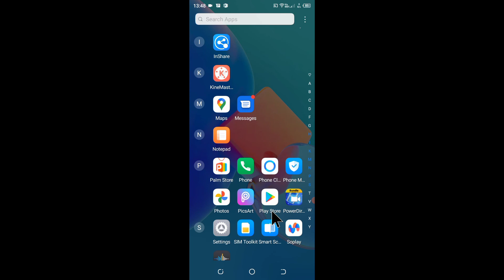Tecno spark 8c me app ko delete/uninstall kaise kare।। delete/uninstall app in Tecno Spark 8c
is video me bataya gaya hai friends ki Tecno Spark 8c mobile me app ka delete kaise kiya jata hai